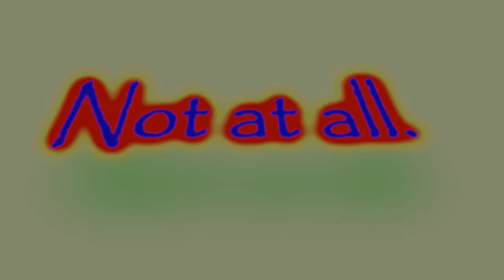Martin Graiciar - Boy with a dream || FC Viktoria Plzeň || 2012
player:    Martin Graiciar
team:    FC Viktoria Plzeň, AC Sparta Prague (former)
position:    Striker
number:    11

cutting, editing:    StudlarOfficial
music:    Gotye - Somebody that I used to know (CR7Lasselsson),            Flo Rida - Whistle